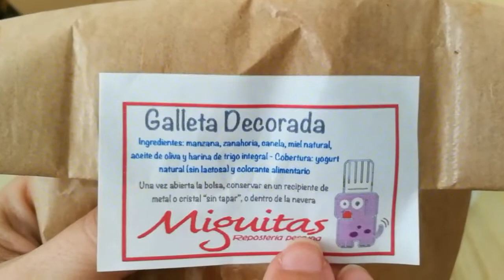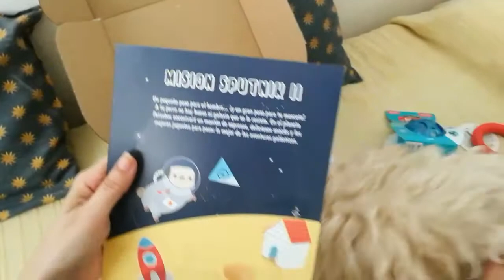Patasbox: la caja espacial para perros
Patasbox, la caja de suscripción mensual que este mes nos ha llegado como caja espacial!